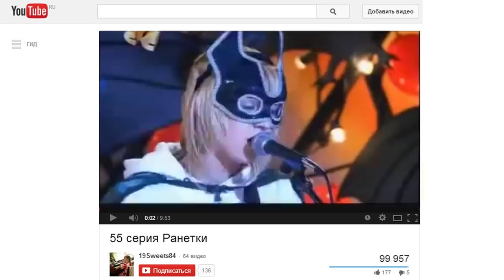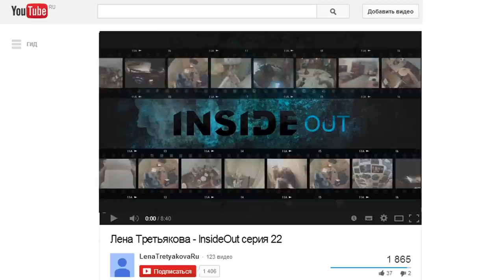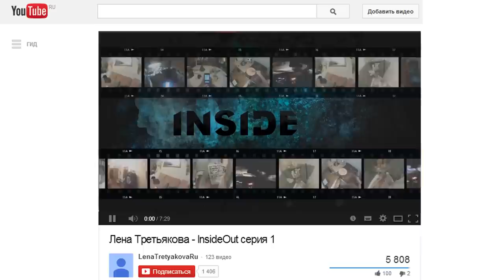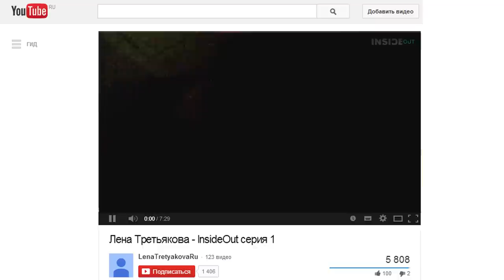шоу NEKRASOV TV творчество певицы/актрисы Елены [Лена Ранетка] Третьяковой (21.12.13 Москва)